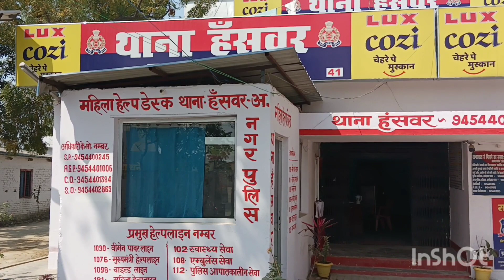प्रमोद कुमार सिंह थाना हंसवर प्रभारी ने बताया कि नाबालिग लड़की के साथ रेप के आरोपी की तलाश जारी है